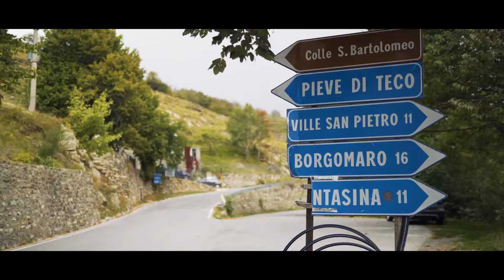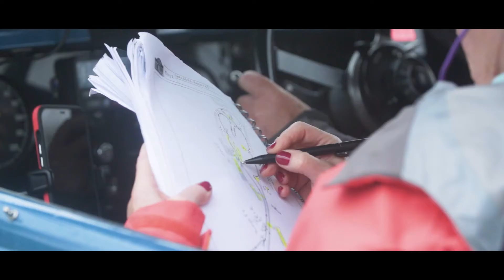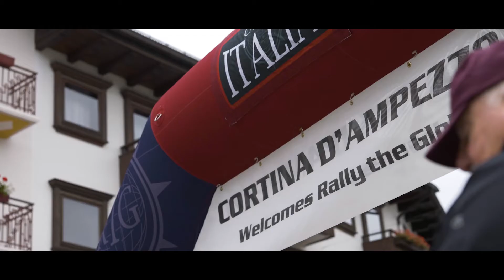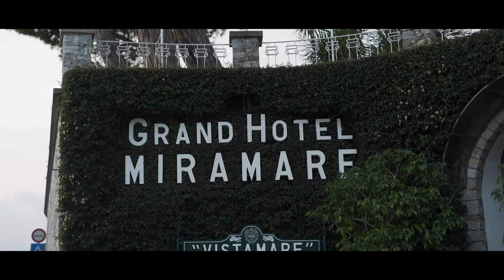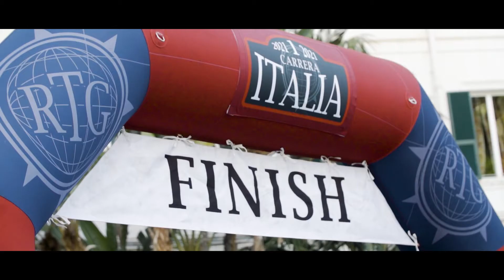Highlights from the Carrera Italia